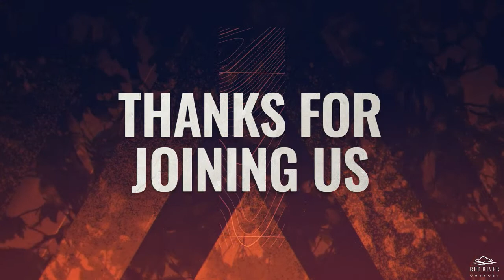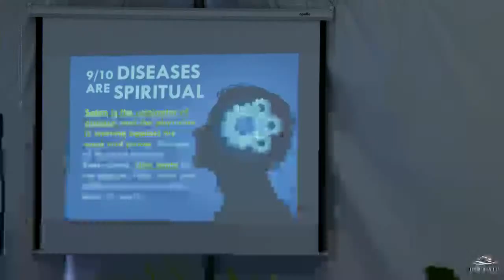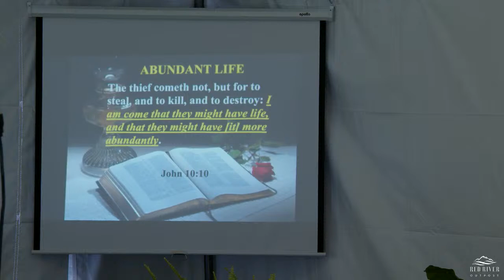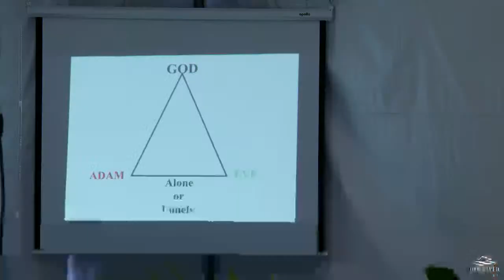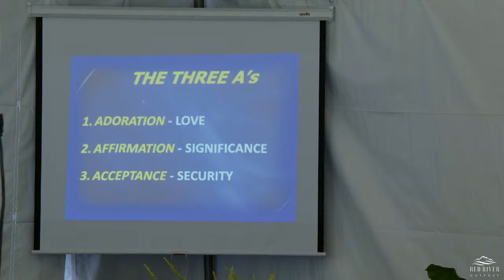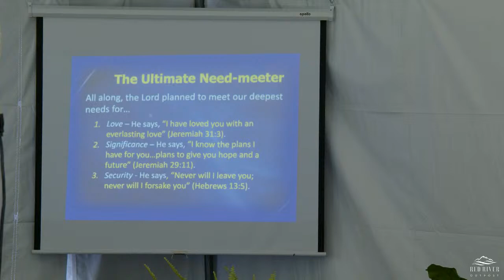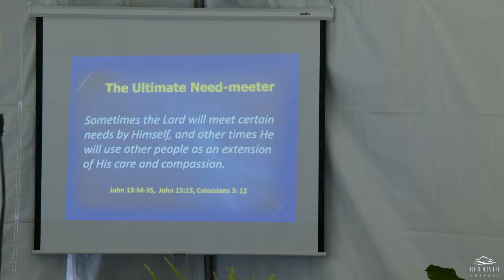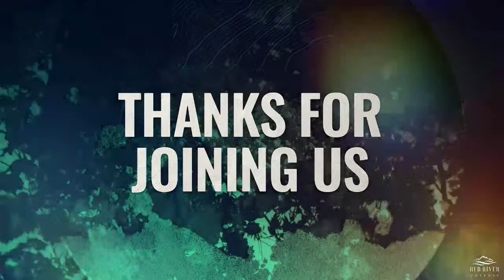RRO CM2022 - Day 2 | Dr Jackson - God Given Inner Needs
Holy Convocation
The Time & The Work "Keep Not Silent"